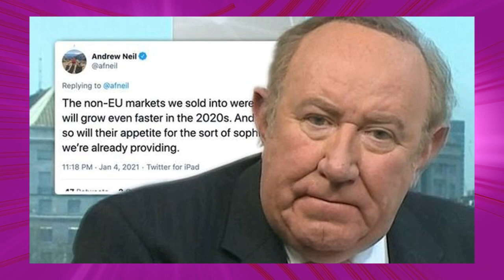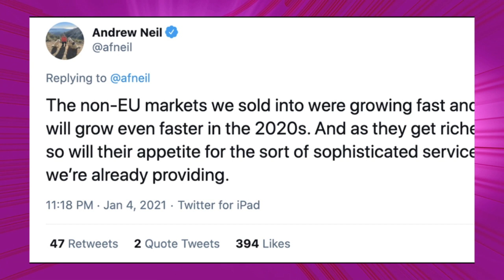Andrew Neil shuts down doubting remoaners as non-EU markets appetite for Britain grows